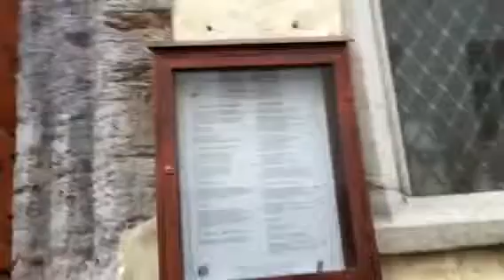2013.11.7 Pikk通り タリン